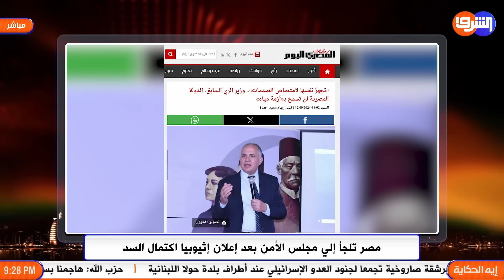أمن مصر المائي.. قضية وجودية في ظل نزاع سد النهضة الإثيوبي